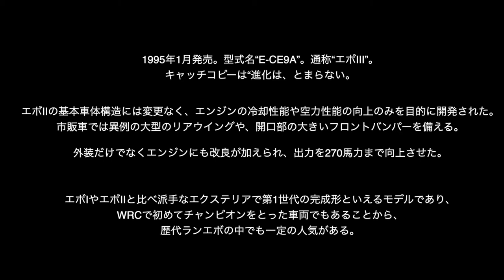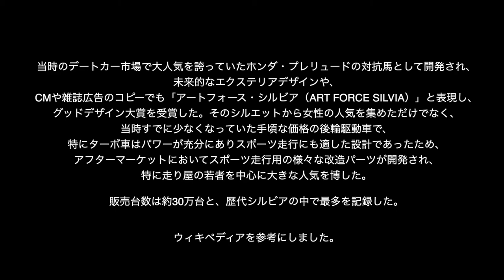【Assetto Corsa】エボⅢと首都高を走ってみた。息子との会話第３回目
今回は、エボⅢと一緒で首都高C1を走って見ました。
第３回目の息子のYと一緒で楽しく会話しています。
今回のウィキペディアの車紹介は、ランエボ３の事を話ています。

パソコンのスペック
OS       win10
CPU    インテルCore i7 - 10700
SSD    512GB
メモリ　DDR4-SDRAM 16GB
ビデオカード　GeForce RTX3080Ti/12GB

Thrustmaster
ハンコン
T300RS Wheel

ペダル
T-LCM

シフト
TH8A

新しくミシンを使っているチャンネルを作りました。
ぜひとも見て下さい。